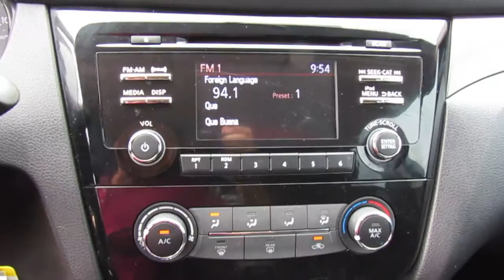2018 Nissan Rogue Sport 2018.5 FWD S